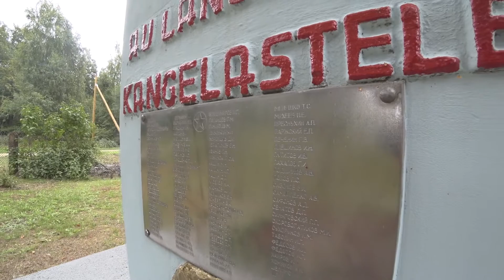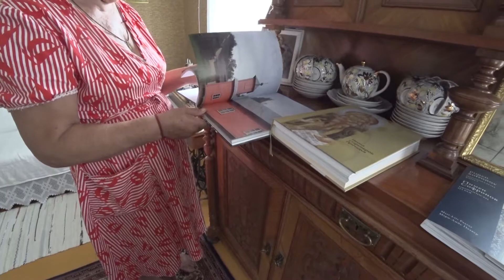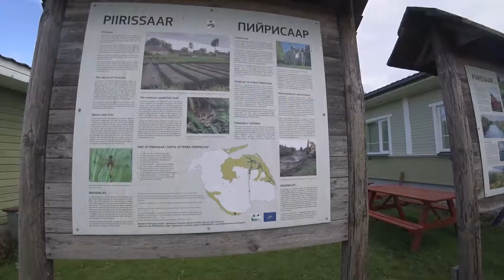Living on a lake on the Russian border 🇷🇺🇪🇪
Estonia has a long border with Russia, and a lot of that border is lake Peipus. Nothing strange there, but in the middle of the lake there is a small island called Piirisaar. What's it like living on an island stuck between (mainland) EU on one side, and Russia on the other? Last year (back when this question was a less serious one) I took a boat to Piirisaar to find out.